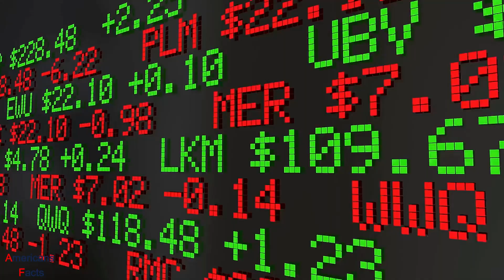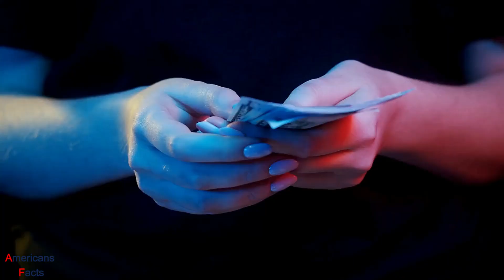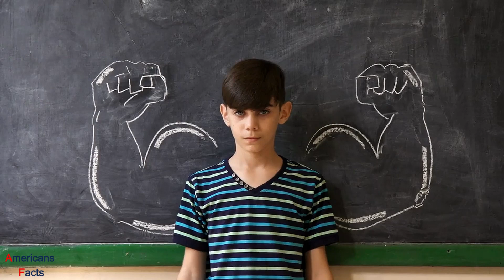Husband sold the house with his wife in it. Later he was very surprised to see her at a restaurant!